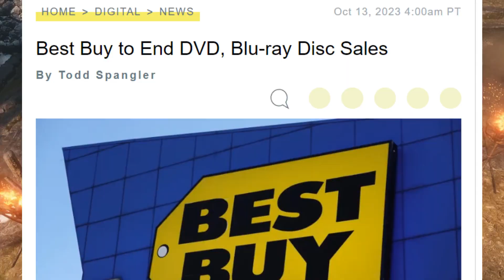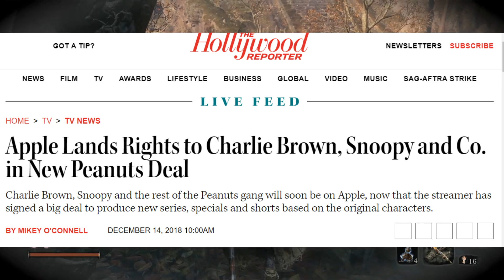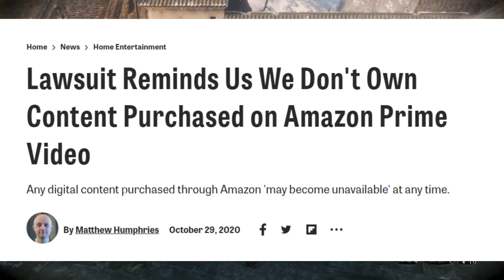Best Buy Is Ending Sales of Physical Film and TV Shows in 2024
After a rumor was released about Best Buy ending sales of DVDs and Blu-Ray discs, the company revealed that it is ending sales of physical media in 2024.